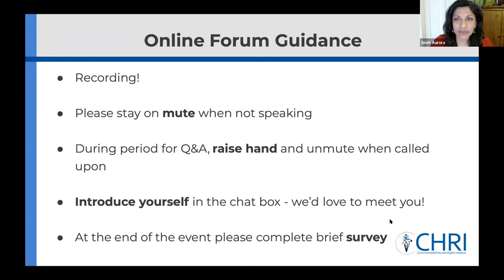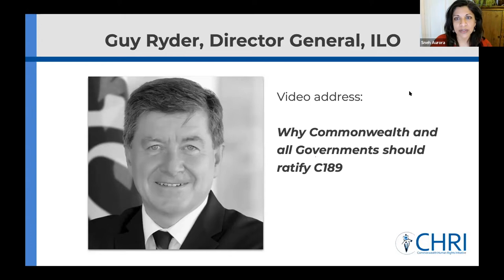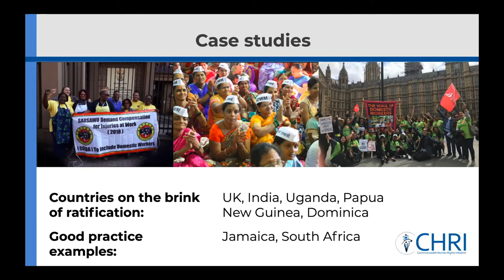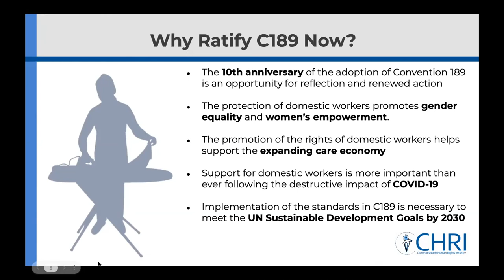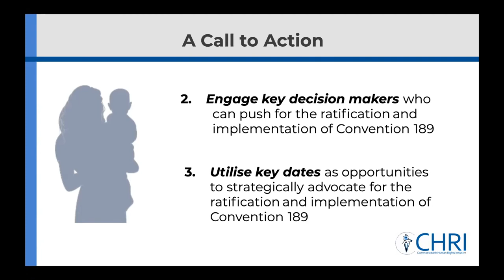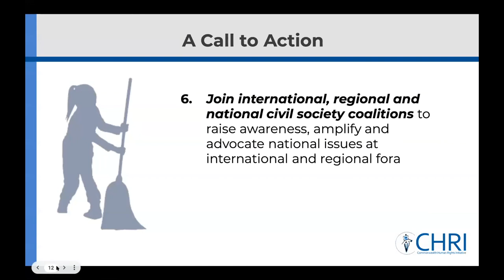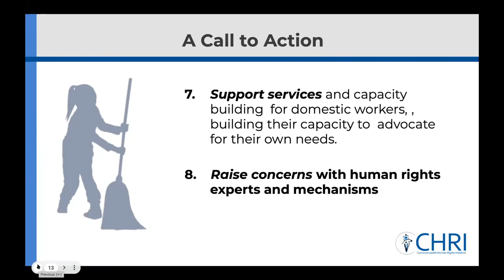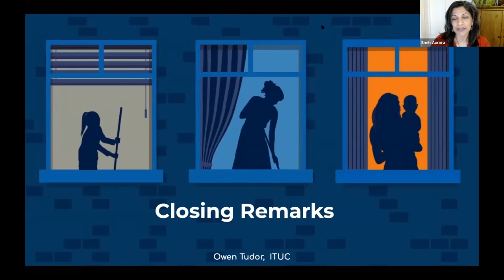Domestic Work is Work: Using ILO Convention 189 to Protect Workers' rights across the Commonwealth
The COVID-19 pandemic exacerbated the vulnerabilities of the roughly 67 million domestic workers worldwide, most of whom are women. As a group that is already vulnerable to abuse and exploitation, domestic workers have struggled to maintain livelihoods, access social protections, and protect their health throughout the pandemic. It is more crucial than ever to protect the rights of domestic workers.

2021 marks the 10th anniversary of the Domestic Workers Convention (C189), which is  a landmark international treaty requiring decent work for domestic workers. On 10 December, International Human Rights Day, the Commonwealth Human Rights Initiative (CHRI) is launching a report to inform good practice to inspire action and raise awareness of the importance of ratifying C189.

Representing 2.4 billion people across 54 countries, the Commonwealth can lead on ratifying and implementing C189. However, only 5 of 54 Commonwealth countries have ratified and brought  C189 into force to date. At 9%, this is close to half of the global rate. This is a global issue.

We need diverse voices and powerful coalitions to rise up, push for change, and hold our states to account.

This forum will focus on challenges facing domestic workers in Commonwealth nations that have yet to ratify C189 (United Kingdom, Uganda, India, Papua New Guinea, and Dominica). It will also cover good practice within States that have ratified C189 (Jamaica and South Africa). Finally, it will explore actions that Commonwealth states and civil society can take to support domestic workers and promote C189.